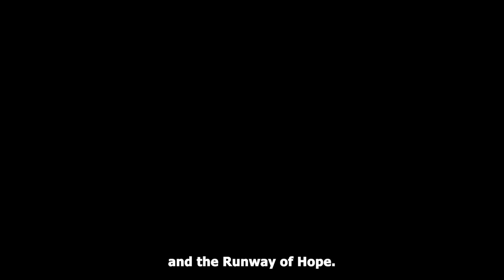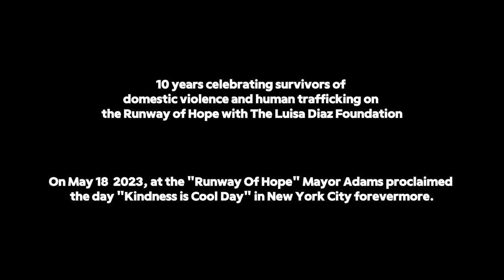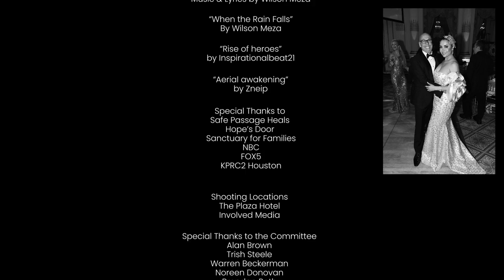Documentary The Runway of Hope, where fashion meets compassion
Welcome to "The Runway of Hope," an extraordinary fashion event where courage and style intertwine. This unique runway show, featured at the prestigious MAG Gala's 10th Anniversary in 2024, celebrates the resilience of survivors of domestic violence and human trafficking. Join us as we highlight their inspiring stories through stunning fashion, designed to empower and uplift.

In this video, you'll witness:

Heartwarming stories of survival and triumph
Breathtaking fashion collections from top designers
Exclusive interviews with the survivors and creators
Behind-the-scenes footage of the MAG Gala's 10th anniversary

0:00 Introduction
0:28 The initiative
01:32 What is The Runway of Hope
02:13 Survivors experiences
03:55 The change
05:40 The training
05:56 Runways of hope
08:21 Credits

👍 Let’s Connect!
Instagram ➡️   / sexyistimeless
Facebook ➡️    / sexyistimeless

Instagram ➡️   / luisadiaztv
Facebook ➡️    / luisadiaztv

Founded by Luisa Diaz in 2020, the Luisa Diaz Foundation (LDF) supports organizations and individuals who are making a direct impact in helping people and their communities through acts of kindness.

Feel free to follow me in your favorite social network!
                        / sexyistimeless
Facebook Hub of empowered women:   / 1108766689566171